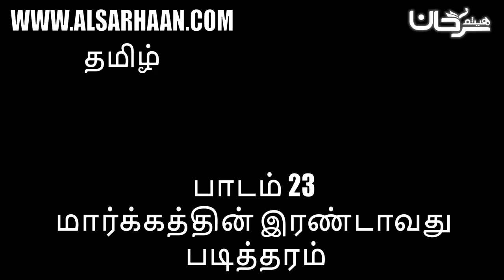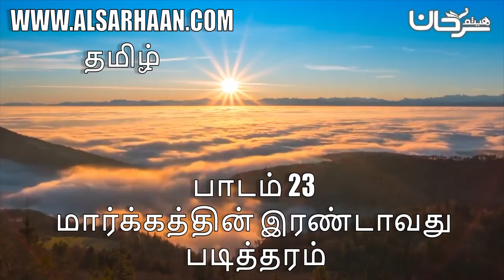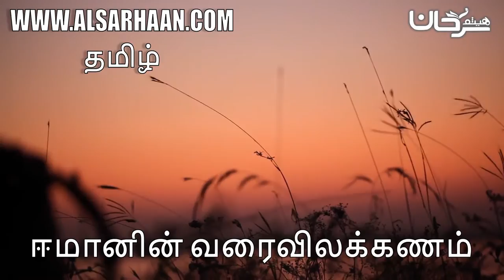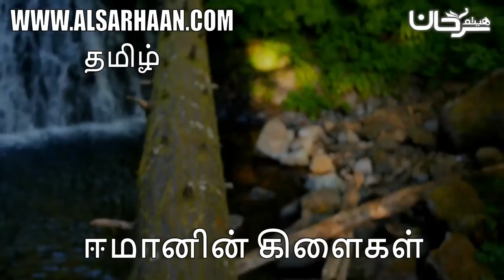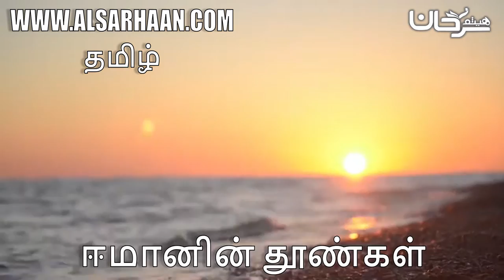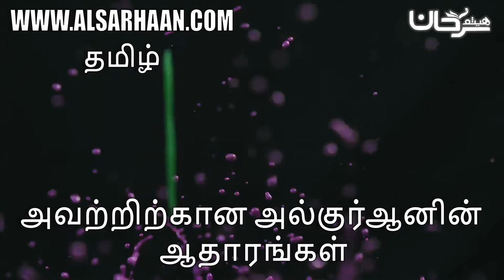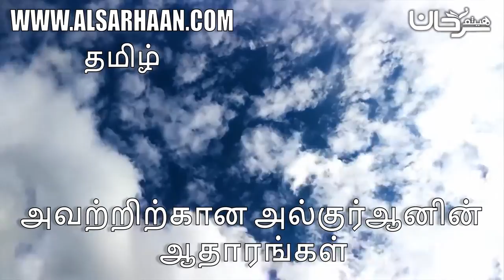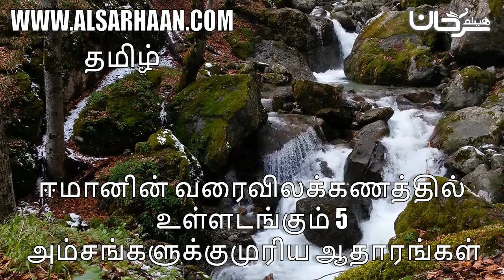பாடம் 23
Haytham Sarhaan